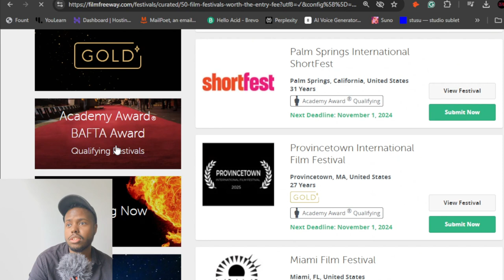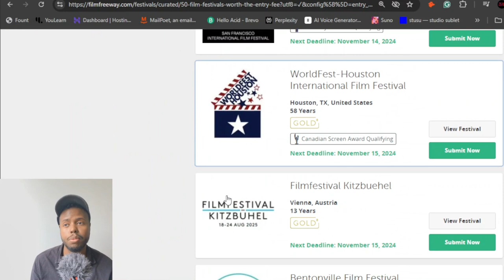Best Website for Film Festival Submissions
Need help with your screenplay or story? We offer creative consulting services to help you refine your themes, characters, and plot.